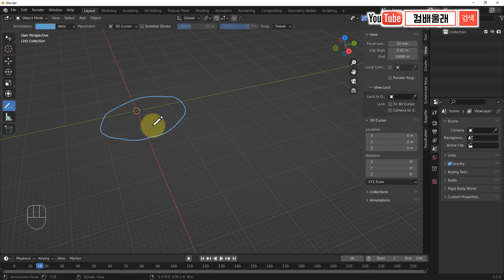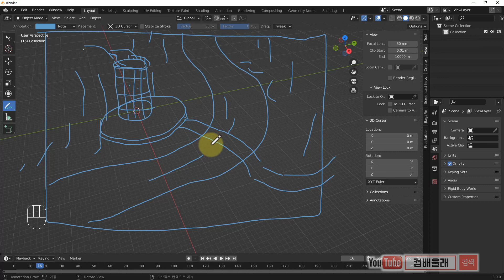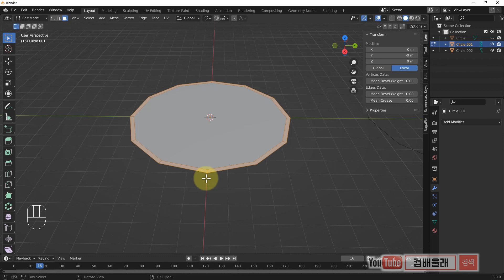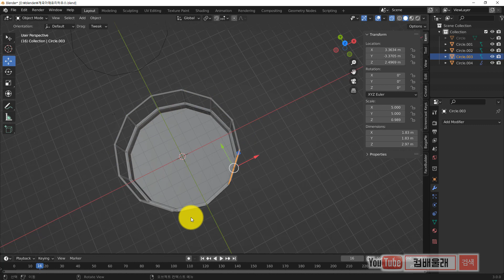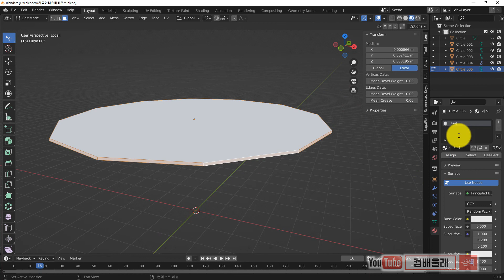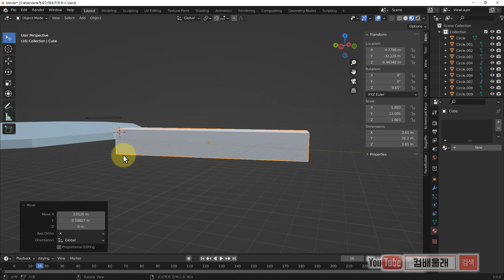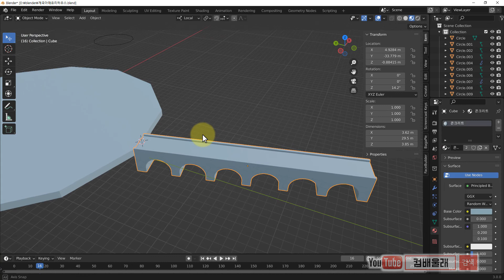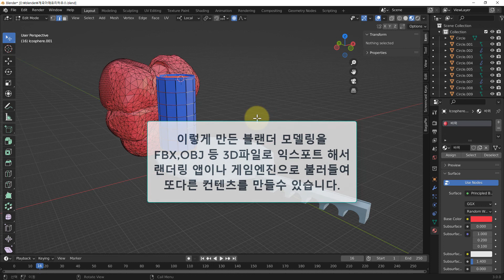블랜더3 11 계곡아래 아름다운 유리집과 배경모델링 결과영상내용참조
무료 3D제작도구 블랜더 를 이용해 건축부분을 모델링해보겠습니다.
랜더링은 루미온 이나 트원모션에서 해볼계획이니 많은 시청바랍니다.